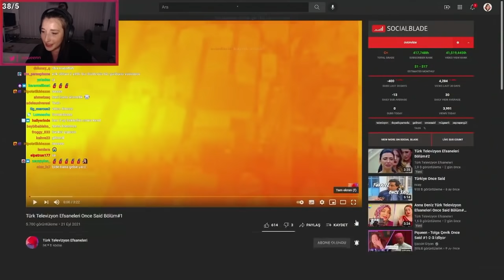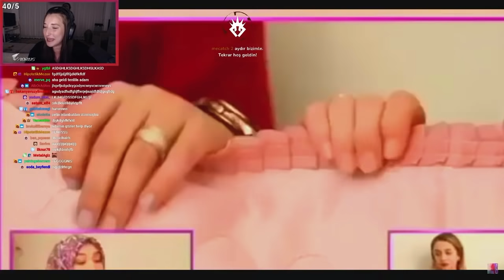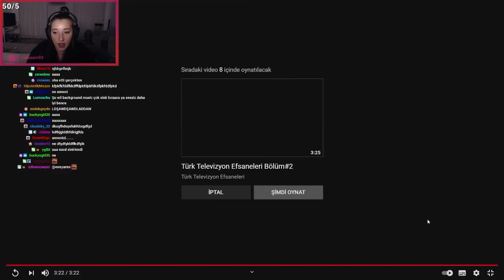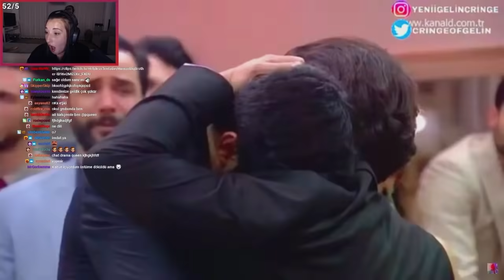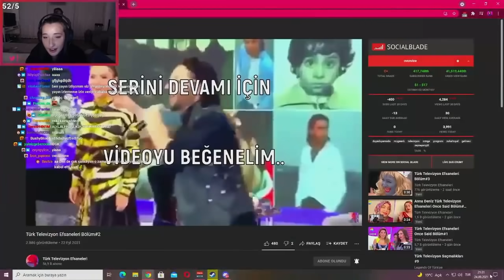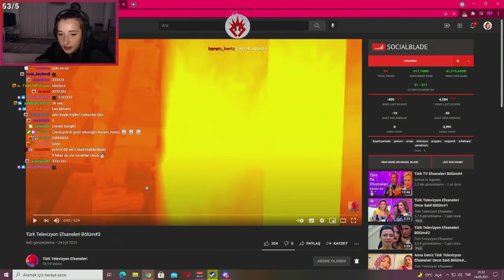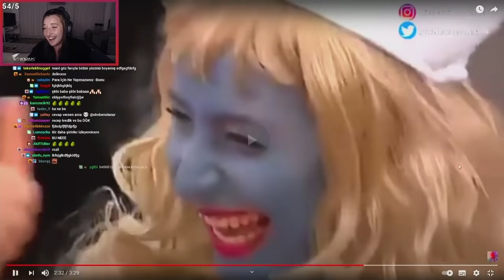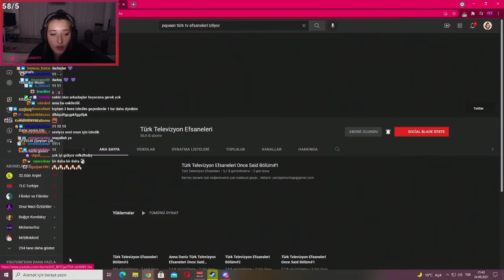Pqueen - Türk Televizyon Efsaneleri Bölüm 1-2-3 İzliyor (Yeni)